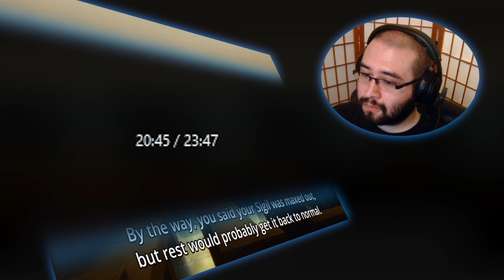LAR Games Darwin's Game Episode 4 Reaction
My live blind reaction and commentary to Episode 4 of Darwin's Game.
Also Known As:
ダーウィンズゲーム

Full Reaction:
www(.)pixeldrain(.)com/u/VwA7xXuD